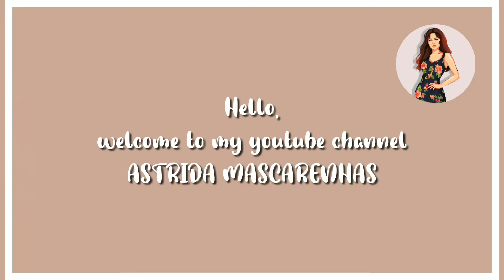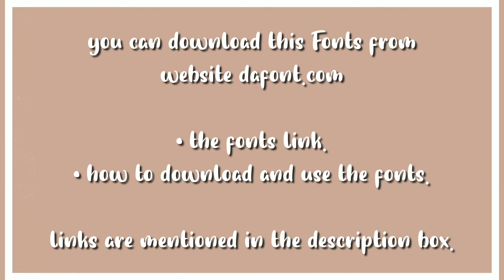21 Aesthetic Fonts | dafont.com | Astrida Mascarenhas | 2021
Hello everyone,

this video is about the top 21 fonts I want to recommend you'll from dafont.com

How to download and use this fonts?

In this video I have shown the detailed method of how to download and use this fonts on phonto app.

▪️WATCH AND DOWNLOAD ALL MY LIGHTROOM PRESETS HERE

▪️ ILLUSTRATION